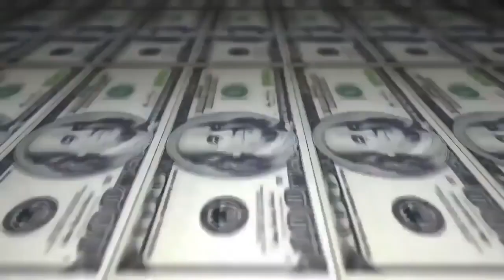Knust & Jhon vs PN & Rox - 1 fase - 220° Batalha do Tanque - São Gonçalo - 2016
Vencedor da Batalha:Knust & Jhon
Musica da Introdução: DOPE - GAME